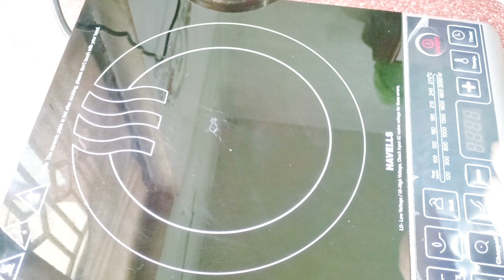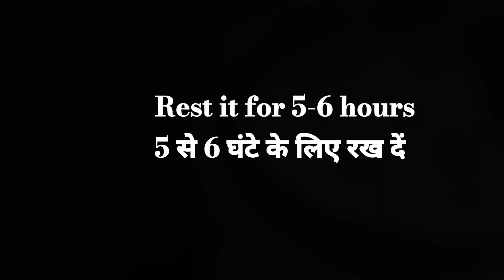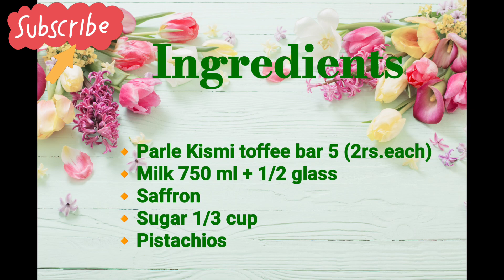Best Matka Malai kulfi, सिर्फ घर के दूध से बनाए सबसे मलाईदार मलाई कुल्फी इस ट्रिक से, Kulfi Recipe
kulfi recipe
Matka kulfi
matka malai kulfi
Hi,
I am a housewife with two teens so to manage time I always give you short and simple recipes with very less ingredients . please give a try to my recipe.

Freezing time 5-6  hours
here are the ingredients required for the recipe

Ingredients

🔸Parle Kismi toffee bar 5 (2rs.each)
🔸Milk 750 ml + 1/2 glass
🔸Saffron
🔸Sugar 1/3 cup
🔸Pistachios

 To get the same result please follow the recipe completely as it shown in the video.
It is very quick and easy  method so anyone can make it easily with the  ingredients available in each home.

Here are the links of other recipes

0:00 Intro
0:36 Preparation for melting toffee
1:17 Melting of toffee
2:21 Making of rabdi for kulfi
6:14 Fast freezing trick
6:57 Demould oj kulfi
7:40 Serving